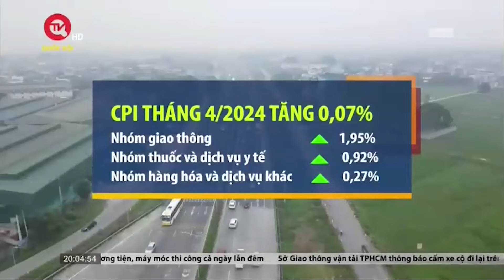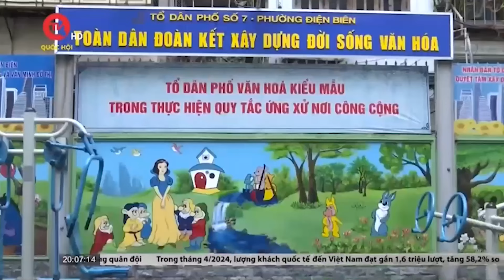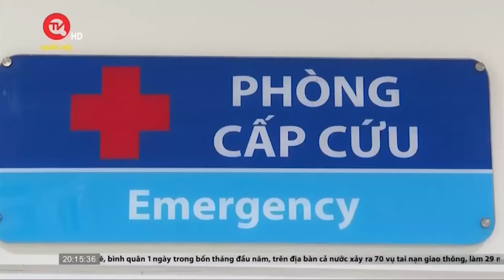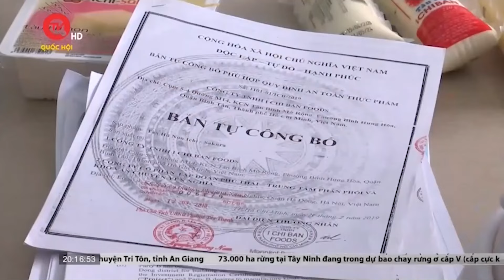CPI 4 tháng đầu năm 2024 tăng 3,93% so với cùng kỳ | Truyền hình Quốc hội Việt Nam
Truyền hình Quốc hội Việt Nam | Theo báo cáo của Tổng cục Thống kê, chỉ số giá tiêu dùng (CPI) tháng 4/2024 tăng 0,07% so với tháng trước, tăng 4,4% so với cùng kỳ năm trước. Bình quân bốn tháng đầu năm 2024, CPI tăng 3,93% so với cùng kỳ năm trước.